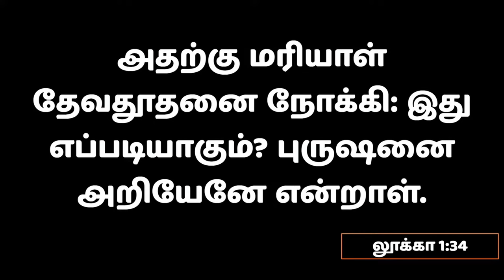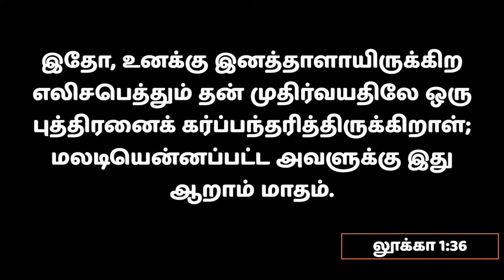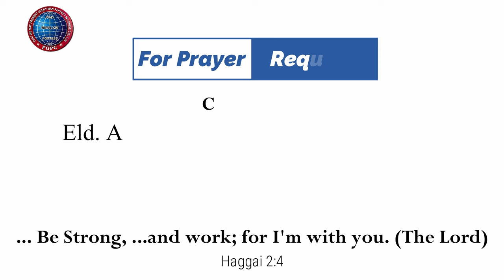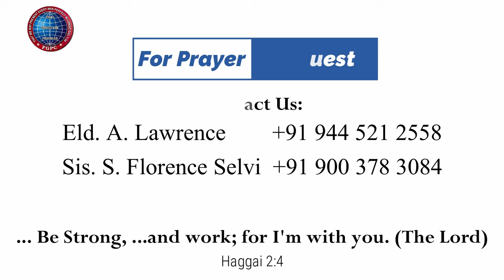பரலோகத்திலிருந்து வந்த வாழ்த்துதலின் செய்தி | Mt Y. Hilda | 01.03.2024 | Kadamalaikuntu FGPC